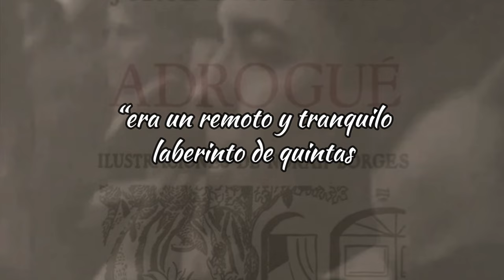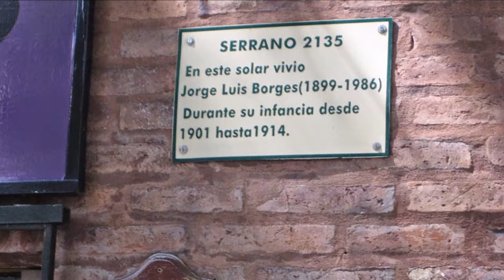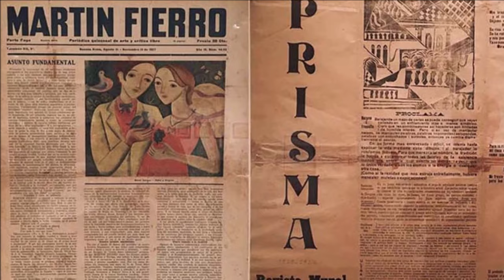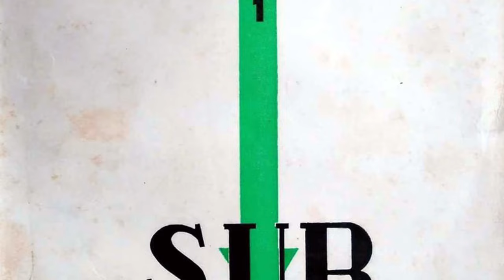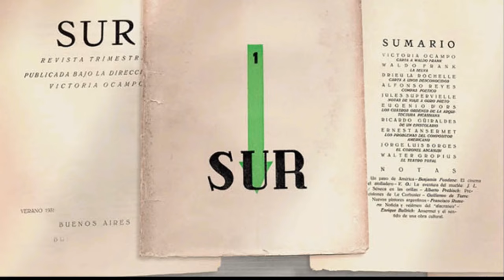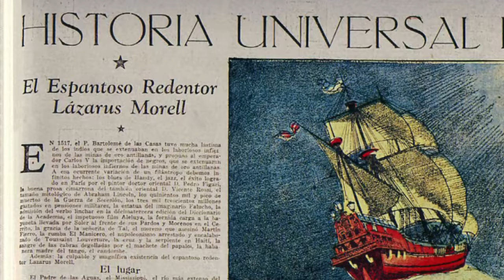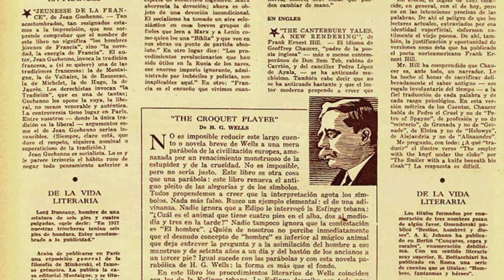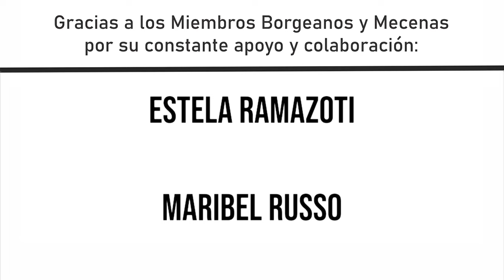Borges periodista para mayorías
Parecía destinado a ser poeta, eventualmente ensayista, pero el largo paso de Jorge Luis Borges por los medios masivos de su época, incluido el diario de mayor circulación en la Argentina, lo convirtieron en narrador. La necesidad se combinó con el placer y así nació uno de los cuentistas más celebrados que ha dado el siglo XX. Esta es la historia.